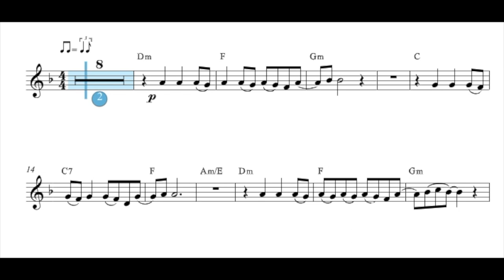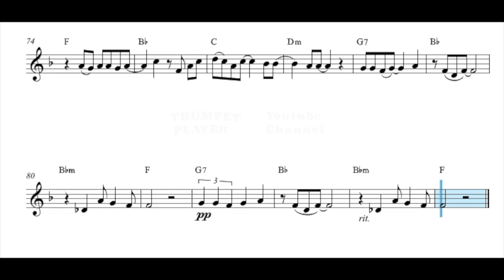When I Was Your Man II - Bb Trumpet - Bruno Mars (No.179)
Hello Bb People,
"When I Was Your Man" is a song by American singer and songwriter Bruno Mars from his second studio album, he album, to mainstream radio in the United States on January 15, 2013. The track was inspired by the time Mars was worried about losing his girlfriend, Jessica Caban.
The pop song is an emotional piano ballad with lyrics describing the heartbreak and regret Mars felt from letting his lover get away, and his expressed hope that her new man will give her all the love and attention that he failed to provide. It features Mars singing and a piano accompaniment as the sole instrumentation.